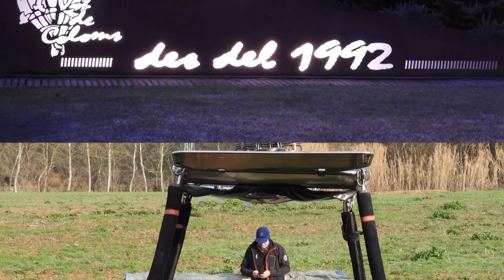Vol de Coloms 28 01 2020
Vol amb globus
Música: Antony & The Johnsons - Daylight And The Sun ( The Crying Light )